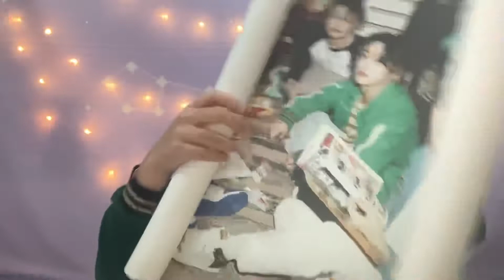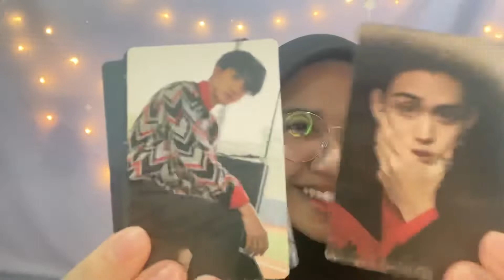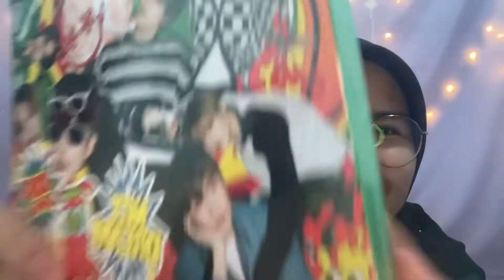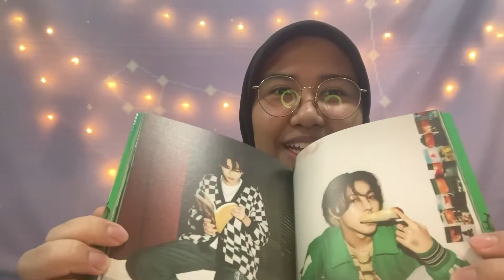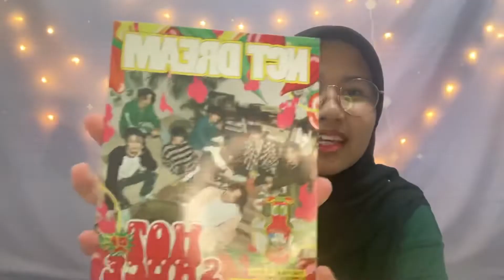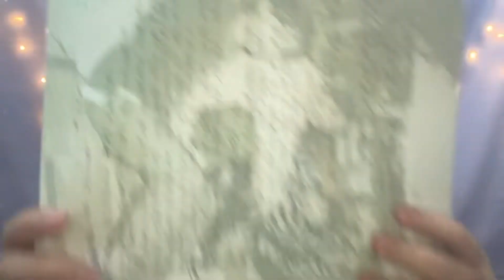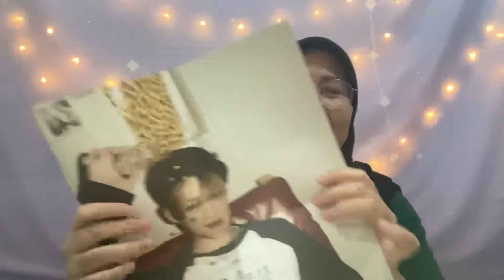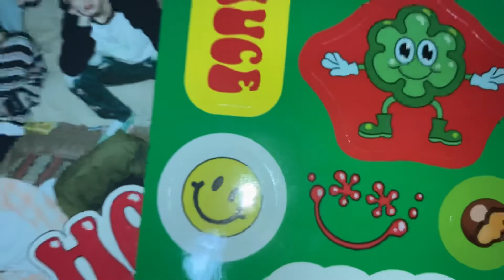UNBOXING NCT DREAM HOT SAUCE ALBUM | MALAYSIA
♡ igshop : kpopshopdolphin

nct dream - dive into you piano ver.
nct dream - irreplaceable instrumental
nct dream - hot sauce instrumental

➳ edited with : iMovie & InShot